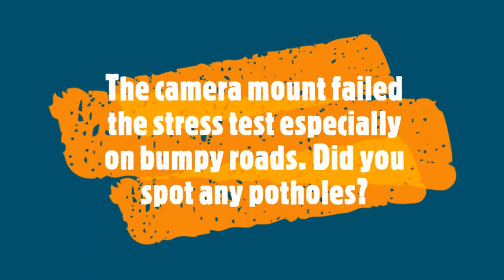(Music Remixed) Cycling : Camera Mount #1 : Stress Test on Singapore's most bumpy road!!!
Dear Viewers,

This video was created to test out the stability of the phone camera mount, recording the ride, sharing the route for new road riders and to be kept as part of our history. It seems that the phone camera mount #1 did not make it as when it comes to Singapore's most bumpy road, the phone camera mount vibrates too much to hold a steady video recording, stationary shot are fine. This will be the 2nd and last time this phone camera mount #1 will be used for video recording purpose. Now wating for the new mount #2 to arrive before the next ride and recording begins. Please do come back for the ride and music compilation which is from the below Youtuber's. Thank you so much for sharing the music.

Trap music is a music genre that originated in the early 1990s in the Southern United States